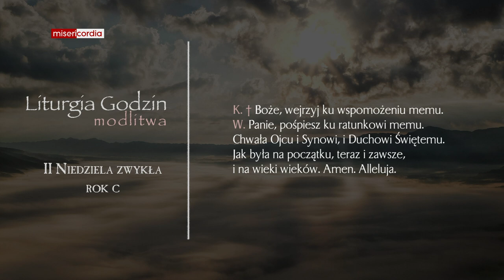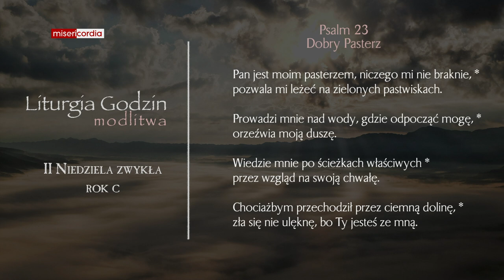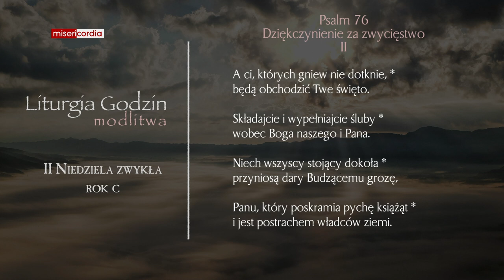Liturgia Godzin | Modlitwa Południowa | II Niedziela zwykła (rok C)